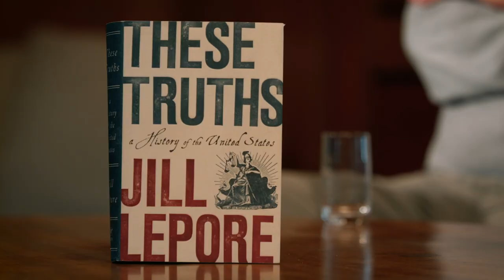Historisk Axess 2019 - USA:s historia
Förra året utkom Harvardprofessorn Jill Lepores tegelsten om USA:s historia från Christofer Columbus till Donald Trump. I en tid då historiker sällan skriver nationshistoria fyller boken ett tomrum och har fått strålande recensioner.

Åsa Karlsson samtalar med Dag Blanck, professor i nordamerikastudier, om bilden av den amerikanska historien som den presenteras i These Truths av Jill Lepore.